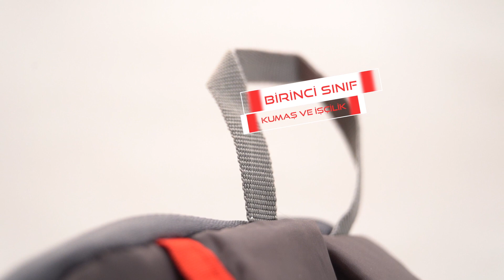City Backpack Product Promotion Video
Somedbox prepares your promotion videos of your products. We are a digital marketing company specialize in social media photography by answering your unique needs. We are here to help you increase your social audience. Somedbox is made up of creatives, professional and technical individuals who all share the same motivation for social media lifestyle content. We are a lifestyle content producer that offers a full range of social media services to help your business. Our unique insight into Instagram and Facebook on approach to create the professional lifestyle photographs and videos for our clients.